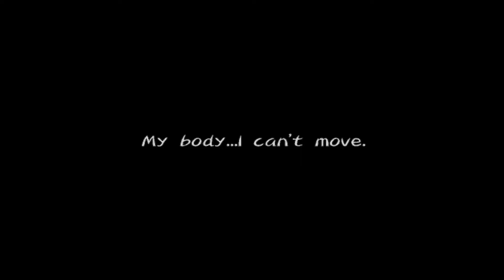And don't forget... Kratos saved you.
Lloyd: ...Yeah, you're right. Thanks.
Kratos: ...
Lloyd: But I still can't call you Dad.
Colette: Lloyd...